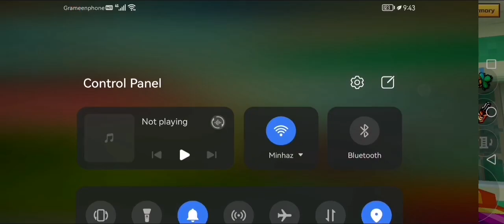tamagochi rifle, I unlocked, +first time using it.